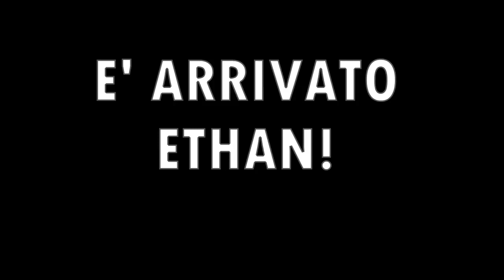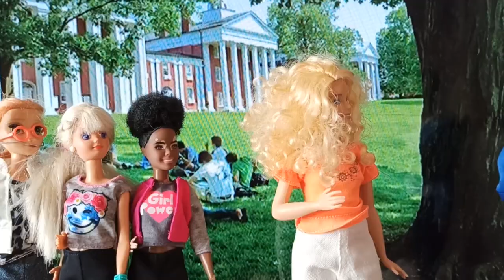È arrivato Ethan!/Lisa al college/EP.21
WEB SERIE sitcom family per tutta la famiglia!
la serie si ispira alle famose sitcom family americane solo che quin invece di attori in carne ed ossa. ci sono le barbie!!!